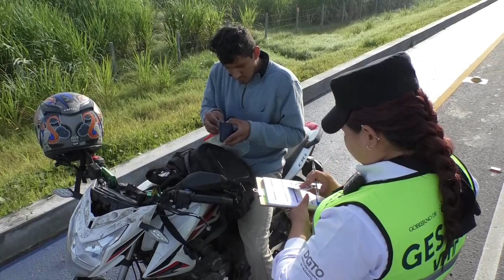Cifras de accidentes de transito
En las principales carreteras del país se encuentran desplegados policías y gestores de tráfico, uno de los controles vehiculares fue instalado en el periférico Claudia Lars.